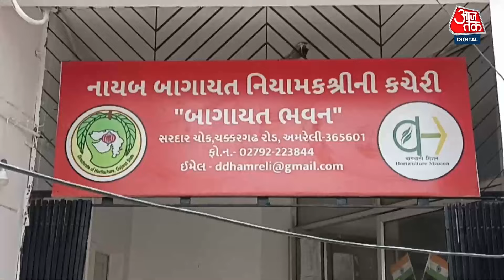Gujrat News: इजरायली खरेक उगाकर लखपति बन रहे हैं अमरेली के किसान | Aaj Tak | Farming News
कपास और मूंगफली जैसी पारंपरिक नकदी फसलों की खेती करने वाले गुजरात के अमरेली जिले के देवलकी गांव के किसान संजयभाई डोबरिया पिछले चार साल से इजरायली खरेक यानी कि सूखे खजूर उगाते हैं।

डोबरिया कहते हैं कि उन्हें कुछ नया करने का आइडिया एग्रीकल्चर टेक्नोलॉजी एंड मैनेजमेंट एजेंसी स्कीम प्रोग्राम में शामिल होने के बाद आया। इस प्रोग्राम का मकसद किसानों को खेती के ऐसे तरीके डेवलप करने में मदद करना है, जो टिकाऊ हों।